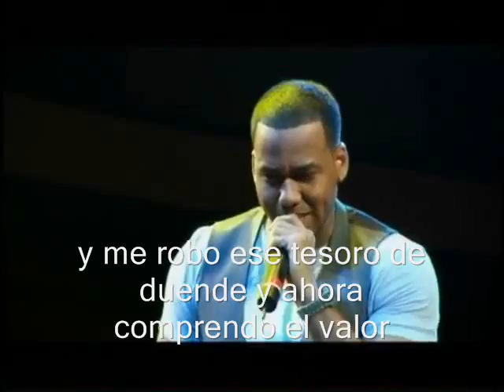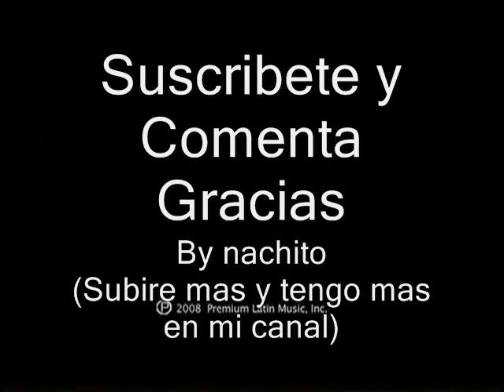►Aventura♫El Perdedor♫(Te vi llorar)♫(VideoOficial+Letra) ◄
Lo mejor de la bachata
Romeo santos El perdedor te vi llorar  letra video etc

hay dicho
"no se sabe lo que se tiene,
hasta que se pierde"

perdedor

te vi llorar
viviste la monotonia
y te escuchaba hablar
pero era el que te entendia
y me robo ese tesoro de duende y ahora comprendo el valor
que no se tapan los defectos con pretestos y en cambio siento rencor

(coro)
hay ve y dile que lo odio y lo detesto
por tener lo que fue mio que el culpable he sido yo
que hoy lo concidero un enemigo
lamentando mi perdida en la batalla por tu amor
recalcale que no duermo de noche
imaginando que en el sexo te devora con pasion
le falta valentia para admitirle que a tu lado fui un chiquillo y hombria supero
agregale que hoy yo lo revelo, envidioso, egoista, impulsivo sin control
por creer yo era el unico
que tu amarias que estupido
fulano con el premio
y yo el perdedor

the kings

lo vi llegar
y no pense que importaria
y te empesaba a conquistar
convirtiendote en mi enemiga

(coro)
le falta madurez para admitirle que a tu lado fui un chiquillo y hombria supero

this is bananas

how all´s?

aventura